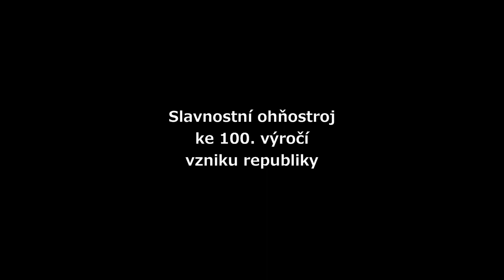Slavnostní ohňostroj Společné století, ke 100. výročí vzniku republiky - Praha 28.10.2018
Takto se mi v neděli 28. října 2018 z Letenských sadů v Praze, podařilo zachytit, navzdory dešti a chladu, Slavnostní ohňostroj, ke 100. výročí vzniku republiky.